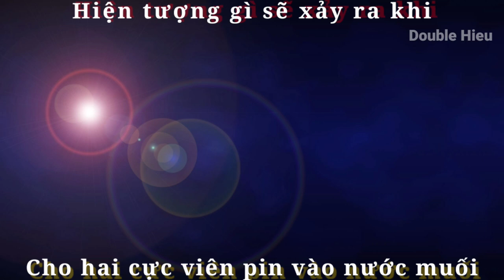Chuyện gì xảy ra khi thả viên pin vào cốc nước muối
Thí nghiệm troll cho vui thôi mọi người nhé!!